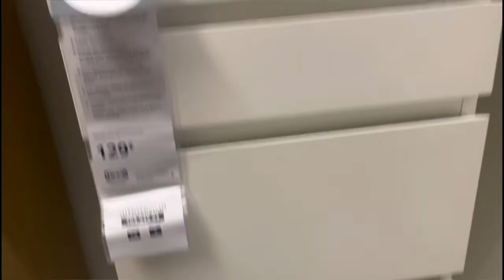TOUR IKEA, CASAS DECORADAS.